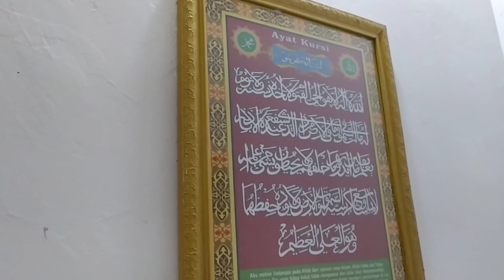Makam Wali Yang Hidup Sezaman Dengan Syeh Subakir, Yang Mengusir Bajak Laut Di Perairan Pantai Utara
Menurut cerita warga masyarakat sekitar tentang penemuan jasad beliau adalah bermula dari dulu ketlak ada seorang yang sedang membajak sawah, ketika sapi dan alat bajaknya berputar putar mengelilingi area sawah, Tiba tiba sapi nya berhenti. Orang  itu lalu melakukan pemeriksaan,apa yang menyebabkan sapi ya berhenti mendadak, Betapa kaget nya dia mengetahui alat bajak nya tersangkut sebuah mayat dengan kondisi jasad yang masih utuh. Kemidian dia memanggil warga dan memakamkan jasad tersebut didaerah ini.Karena tidak tahu menahu tentang siapa dan asal usul mayat tersebut,akhrnya masyarakat menyebut nya makam mbah cikal bakal atau Kal bakal yang berarti orang yang mbabat alas atau pendiri desa.
Menurut H,Khusairi Selokuro Lamongan, Cerita nya dulu Syeh Subakir datang ketanah jawa bersama 1000 Ulama dari timur tengah untuk berda'wah, Karena saking kuat nya Kerajaan Dharmawangsa kala itu dan ditambah demit,setan,siluman dan paripayang dll. Ulama ulama tersebut meninggal dan menyisakan 10 orang yang salah satu nya adalah beliau yang di makamkan disini/ ditempat ini.
Menurut Kiyai Abu bakar dari jatirogo Tuban, Salah satu tugas terberat Mbah kalbakal adalah Menaklukkan Bajak laut yang kala itu terkenal ganas dan sakti mandraguna , Atas kuasa Alloh Mbah kal bakal berhasil menaklukkan kebringasan mereka ,konon tidak sedikit diantara mereka  yang insaf dan menjadi santri nya.
itulah sekilas tentang Perjalanan dan Kisah Ulama mbah kal bakal
# Dakwah wali songo ditanah jawa
# Makam Wali penyebar agama Islam